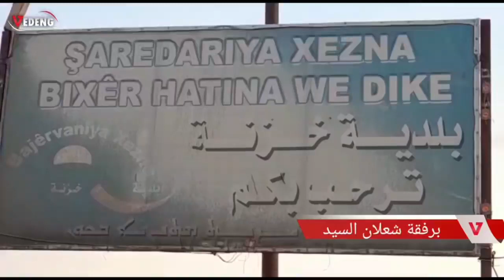خزنة قريباً في برنامج Gundê mino يا رايح ع ضيعتنا